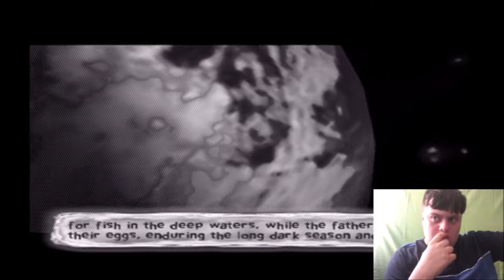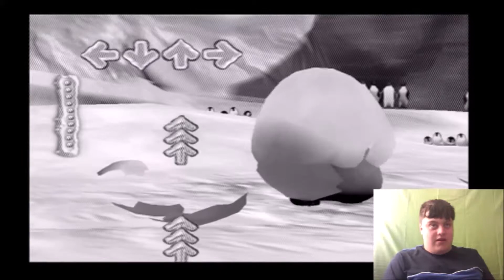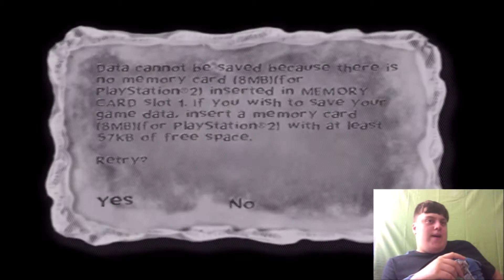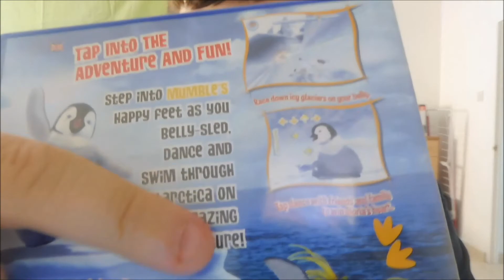Playstation 2 Classics ll Episode 5 ll Happy Feet